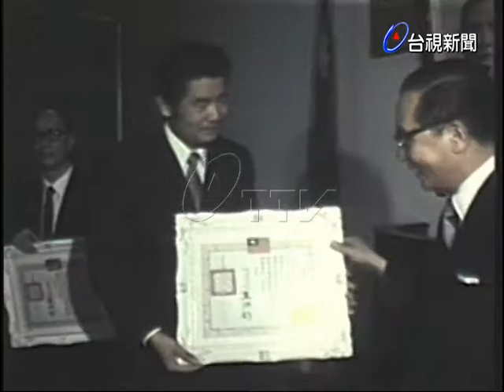文化局頒獎，梁在平.李奇茂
(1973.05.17)文化局頒獎梁在平、李奇茂，文化局長王洪均主持頒獎